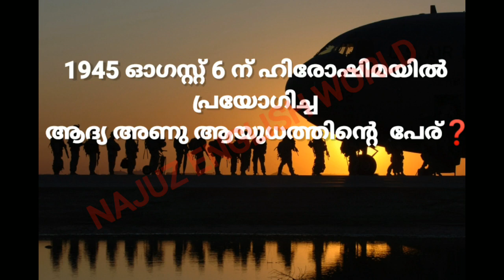ഹിരോഷിമ ദിന ക്വിസ് | Hiroshima dina Quiz | Hiroshima day Quiz in Malayalam | Nagasaki day Quiz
najuzenglishworld ഹിരോഷിമ ദിന ക്വിസ് | Hiroshima dina Quiz | Hiroshima dina quiz in malayalam